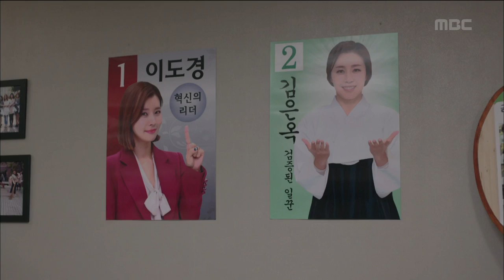[My Sweet and Boody Family] 달콤살벌 패밀리 ep.6 election campaign Moon Jung-hee vs Yoosun 20151203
election campaign Moon Jung-hee vs Yoosun